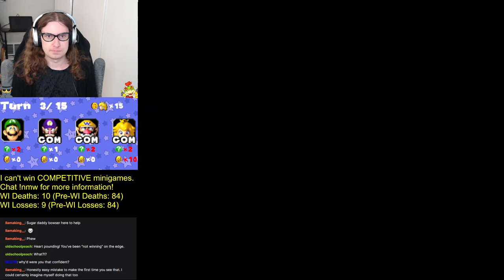Mario Party 3: No Minigame Wins Challenge, Part 18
(The rules for the challenge are in the above spreadsheet.)

Oof. Ouch. Urk. Oh dear. Oh my. Several of these hurt, and they hurt bad. Just goes to show that masochistic tendencies are necessary for making it through this challenge run. I'm in good shape there, so we'll just keep at it and see how many more heartbreakers need to be endured before we make it all the way across the finish line.